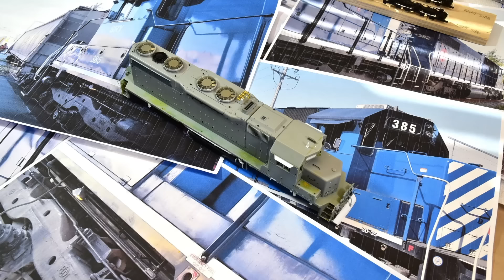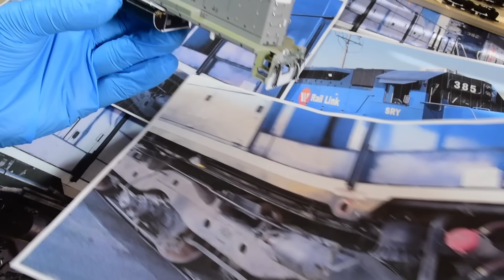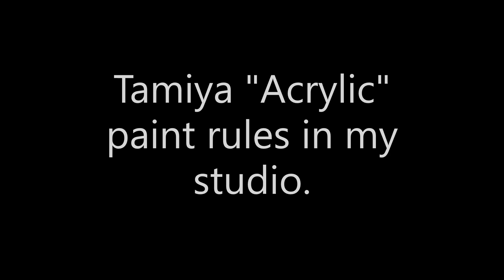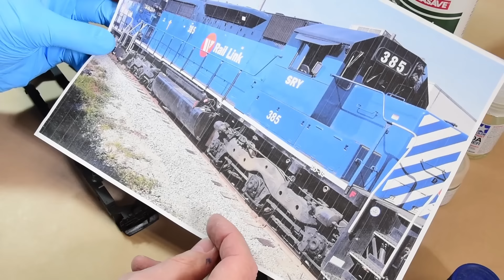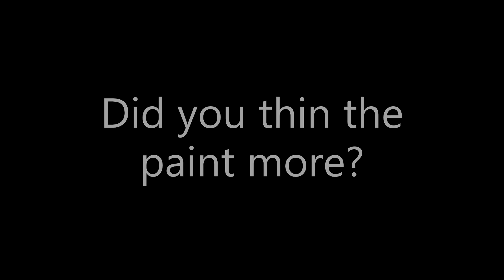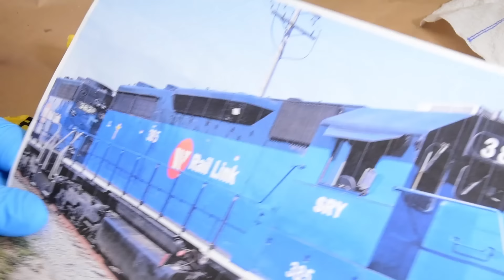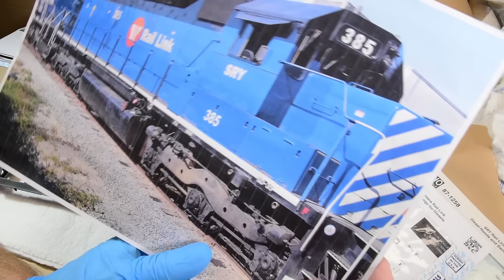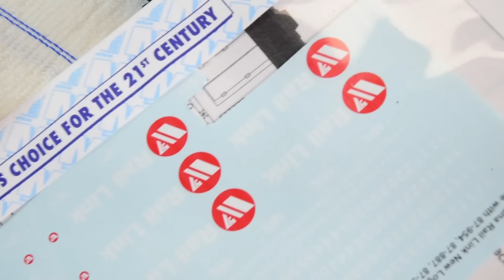Custom Painting The Atlas HO Scale SD35 Locomotive Final | Boomer Diorama ~ # 242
This is the final paint episode (Part 3) of a (four part) complete locomotive rebuild series. The subject is an older HO Scale Atlas SD35 locomotive rebuilt and painted in the SRY Rail Link livery.